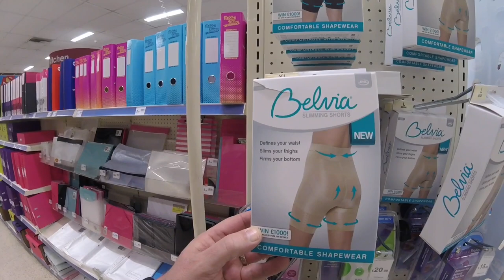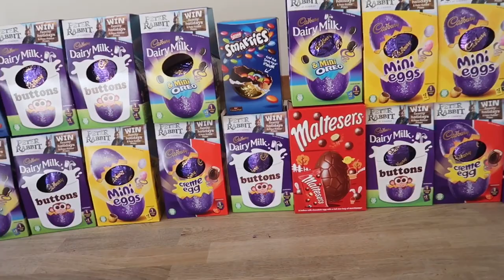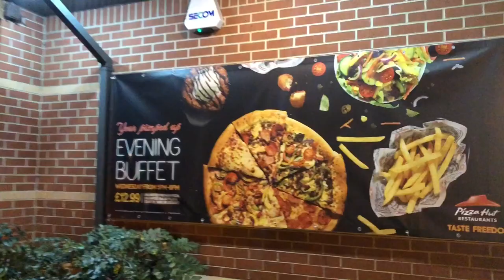EASTER EGG BARGAINS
Check out the Easter Egg bargains at Tesco’s, I brought a few before the offer finishes. Jack had a nice time tonight at Pizza Hut and little Pops came to